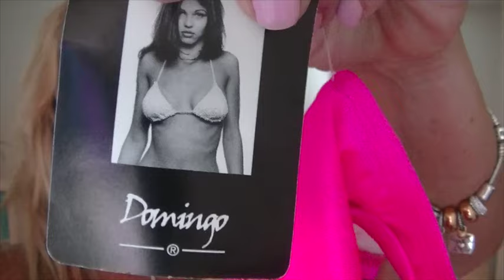BIKINI / SWIMSUIT haul!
Target, Doll and Venus bikinis for this summer plus my six pack recommendation!